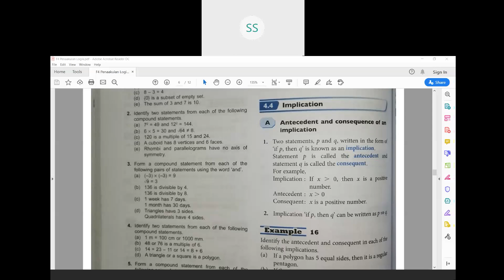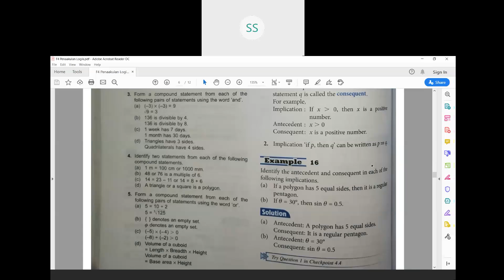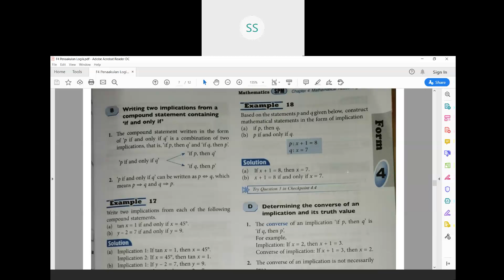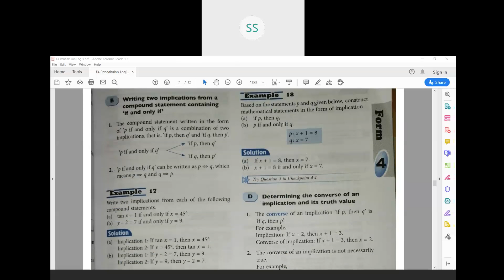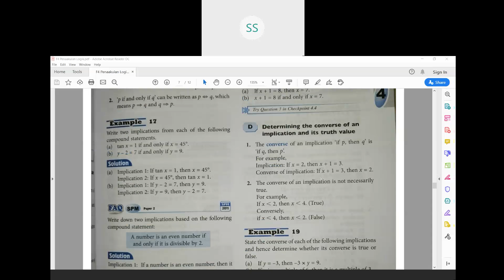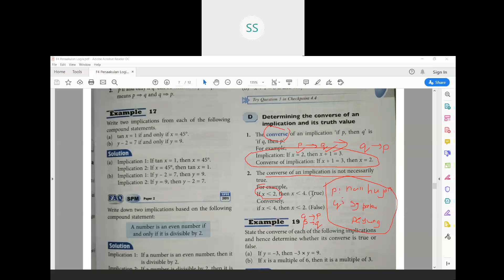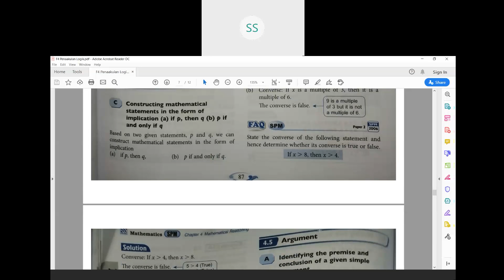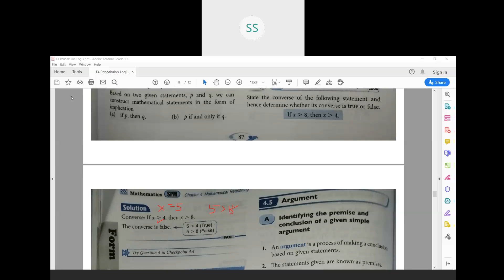KSBA MASTERI MATEMATIK SPM: PENAAKULAN LOGIK; IMPLIKASI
Apa itu KSBA?
K - Kelas
S - Selain
B - Bahasa
A - Arab

Sempena Peperiksaan SPM tidak lama lagi, Ustaz Selambe berbesar hati memuat naik video pelbagai subjek untuk membantu para pelajar SPM mencapai kecemerlangan... bukan sekadar Bahasa Arab.

Video dipetik daripada:
Faiza Jaya Mega Online Class (FJMOC) 2020.